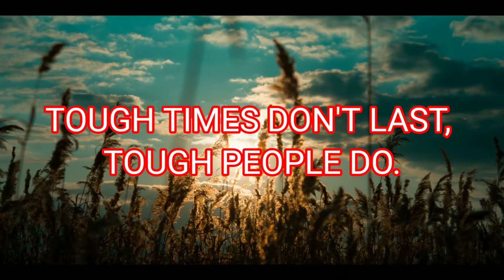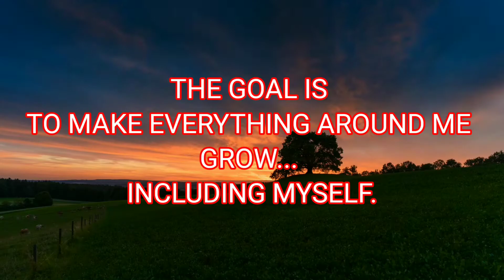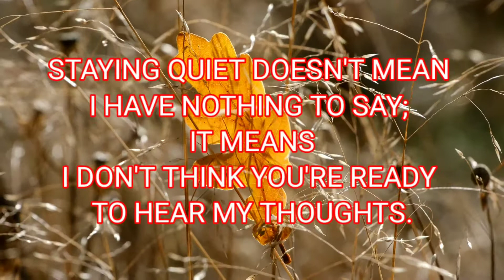Quotes \\ Motivational Quotes for life \\ Inspirational Quotes for Life \\ Motivation \\ Inspiration